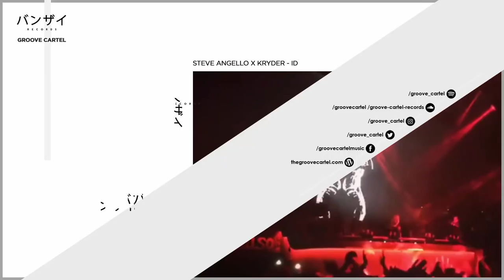Steve Angello x Kryder - ID (Break Only)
The video footage is taken from kryder's Instagram. The track should be the collab with Steve Angello as told by Kryder him self in an interview The same track was played several times by Steve and, acccording also to 1001 tracklist is the collab.